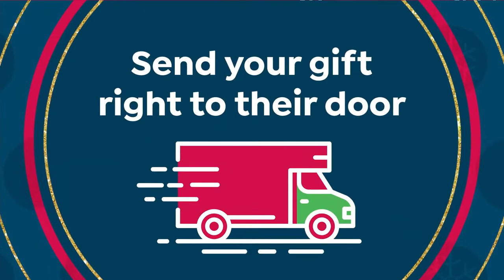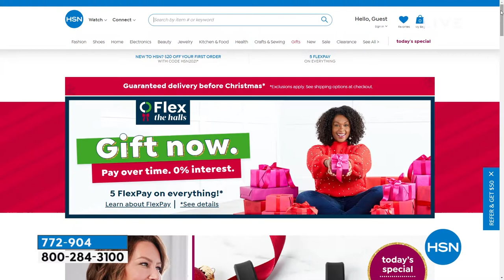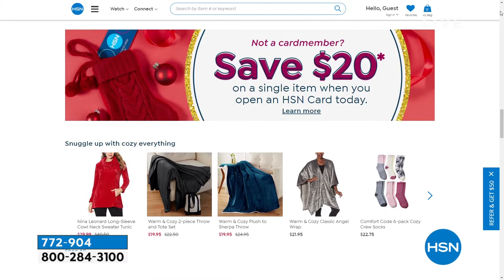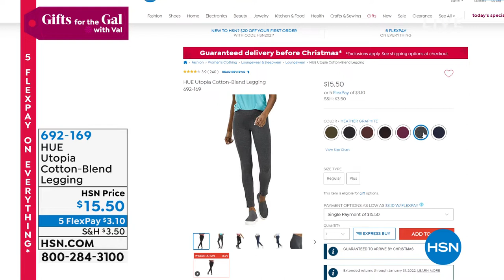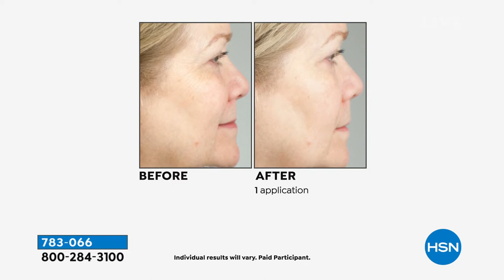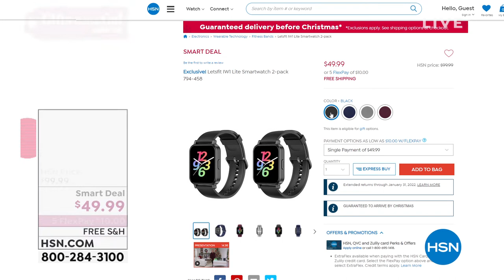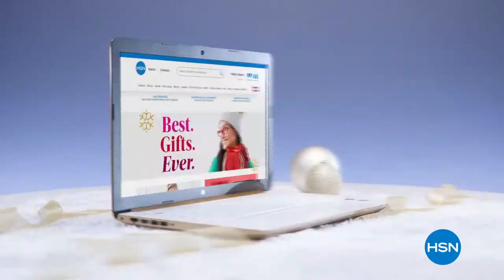HSN | Gifts For The Gal with Val - Special Edition 11.22.2021 - 12 PM